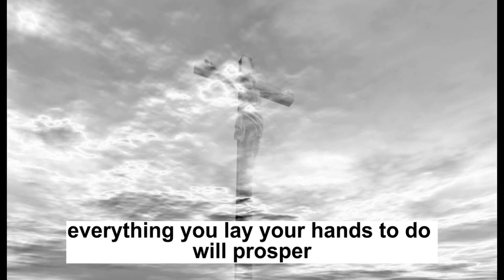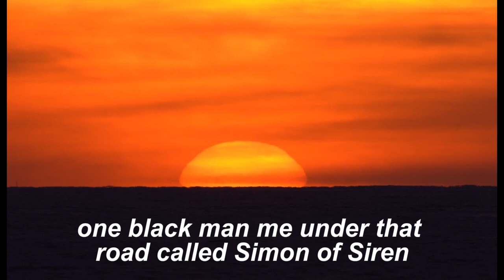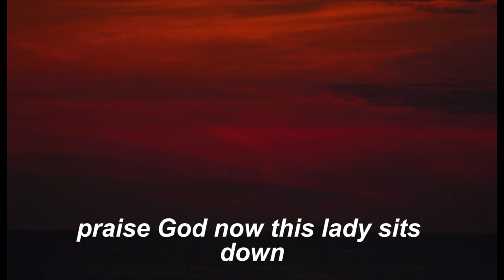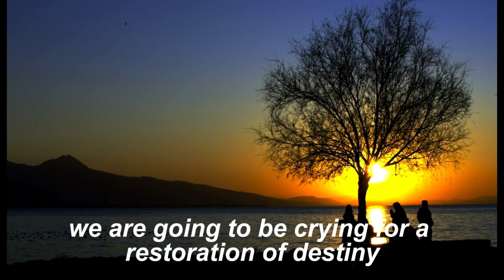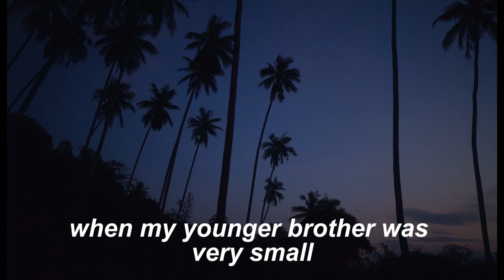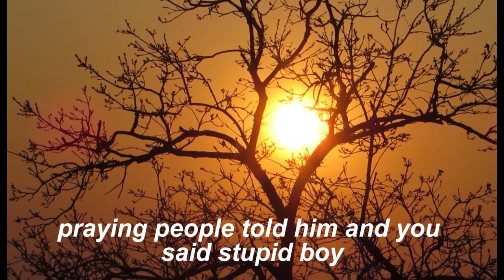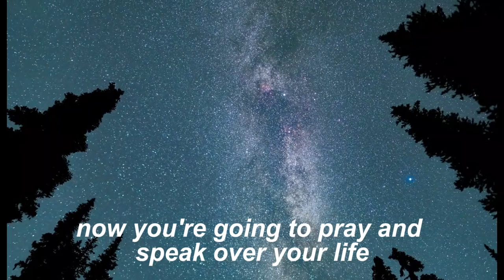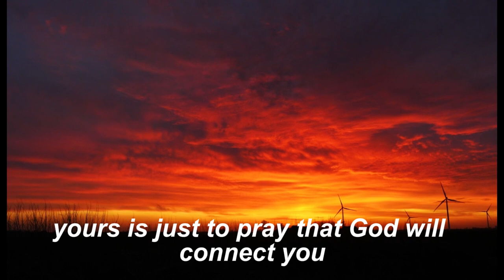How God Directs Destiny Helpers into your Life - APOSTLE JOSHUA SELMAN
AJS Daily Podcast Youtube channel is dedicated to sharing daily spiritual and inspirational Bible teachings from the Anointed Man of God  Apostle Joshua Selman.

By the divine will of the Almighty God this channel is focused on believers who are interested in joshua selman, apostle joshua selman, joshua selman latest messages, apostle joshua selman prayer, apostle joshua selman worship songs, koinonia apostle joshua selman, koinonia global live stream today, apostle joshua selman prayer session, midnight prayer by apostle joshua selman, warefare prayers by apostle joshua selman, joshua selman full sermons, miracle service by joshua selman, apostle joshua selman healing and selman joshua messages today.
The Lord bless you and keep you; The Lord make His face shine upon you, and be gracious to you; The Lord lift up His countenance upon you, and give you peace.